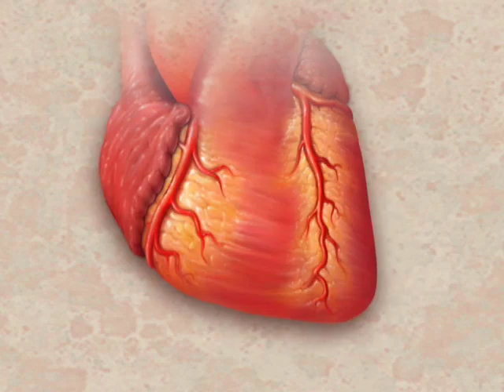Transplant Advances-Mayo Clinic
Organ transplantation has come a long way in the past decades. Take heart transplants for example. It used to be that only people under age 50 could get them and they were fairly risky. Now people in their '70s are having transplants and transplant patients of all ages are living longer and feeling stronger. Here's more on the state of heart transplantation from Mayo Clinic.